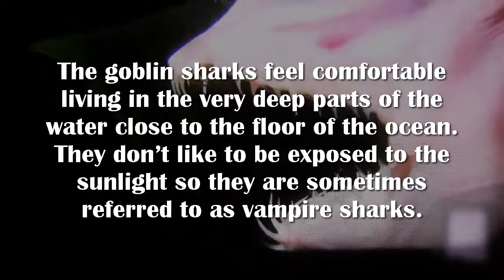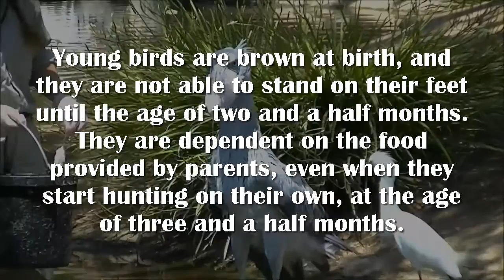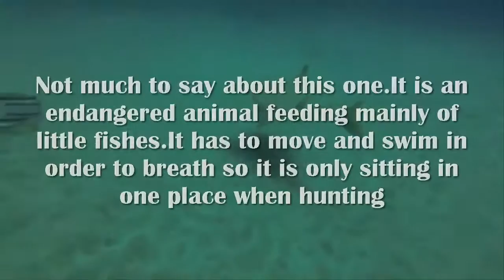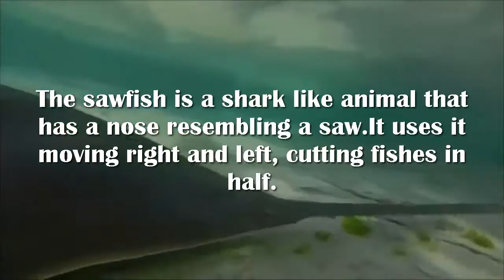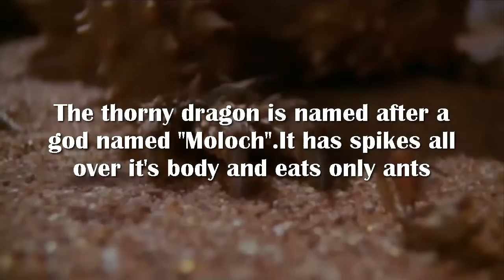10 animals you never knew existed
Hey guys, new video to my series ''best of animals''!Sorry for the bad editing i was so bored today and didn't feel like doing the video but i didn't upload yesterday so i got everything done for like 3/4 hours, anyways thanks for watching, if you have suggestions for the next video let me know!